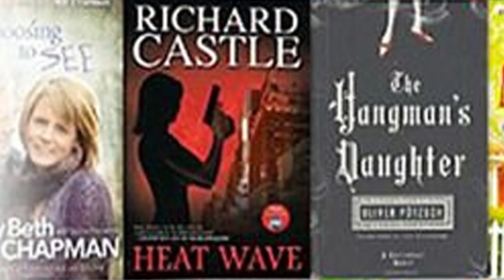今日解讀《约翰逊传》华语世界首个全译本, 英国文学史上《第一传记》, 家喻户晓的文学大师 | 声閲書軌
《约翰生传》
作者: [英] 詹姆斯·鲍斯威尔
原作名: The Life of Samuel Johnson
出版年: 2023-4

内容简介  · · · · · ·
★ 英国文学史上传记头把交椅，华语世界首个全译本

★ 资深译家蒲隆先生十年心血，参考多个权威版本，注释丰富详尽，站在巨人肩膀上读懂巨人的一生

★ 名家赫伯特·雷尔顿百余幅插图再现约翰生时代伦敦风土人情

★ 更有三十幅重要人物彩色肖像，尽显名士风流

作者简介  · · · · · ·
詹姆斯•鲍斯威尔（James Boswell，1740—1795），英国家喻户晓的文学大师，传记作家，现代传记文学的开创者，出生于苏格兰贵族家庭。鲍斯威尔著名的作品是《约翰生传》。由于这部作品，约翰生成为英国人民家喻户晓的人物，鲍斯威尔也因此成为世界文坛上最著名的传记作家之一。这部传记按年份记述约翰生的生平，对重大事件则本末悉记，记约翰生的谈话尤为详实生动。它是十八世纪英国社会与文化的评论与实录。鲍斯威尔与约翰生相交二十多年，朝夕相见不到三百天，没有惊人的记忆力和叙事的天才，没有不倦的搜集，是写不成这部巨著的。其中记载人物众多，文坛掌故和逸闻趣事俯拾即是，笔墨生动，传神阿堵，该书至今风行不绝。